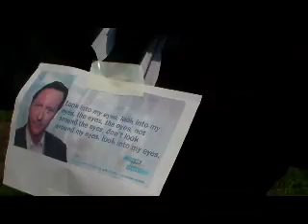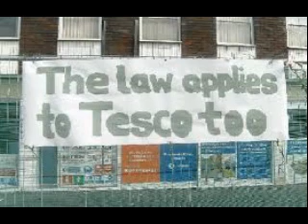Tescopoly Coleford.wmv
Tesco plan to open a 10,000sq ft store in the middle of Coleford.

The land was given planning permission for the library and community centre a few years ago. The dveeloper bought the land 3 days after that decision. Now they want a Tesco.

Do we really need another supermarket in Coleford ?

Listen to what the kids think.